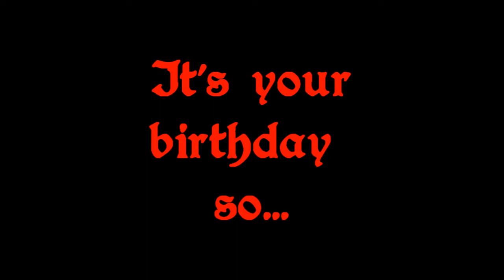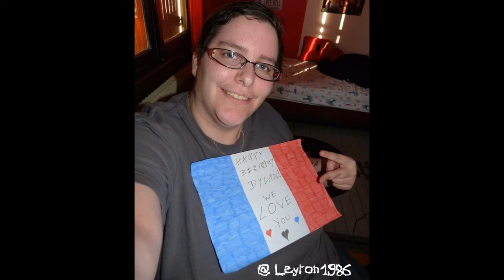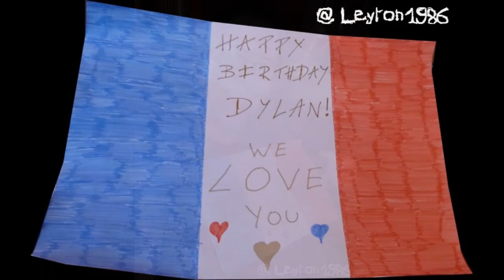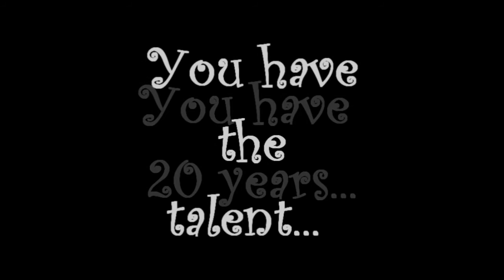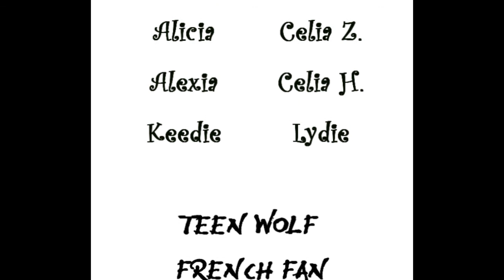Happy B-Day Dylan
Today it's Dylan O'Brien's Birthday, so your French Fans wish you a "Joyeux anniversaire".